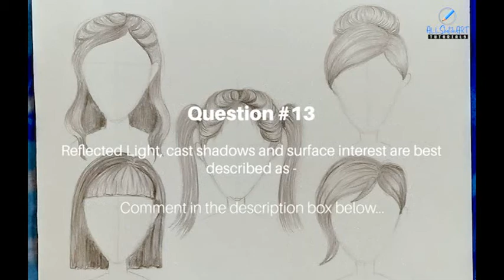Girl Hair Shading | 5 Different Styles